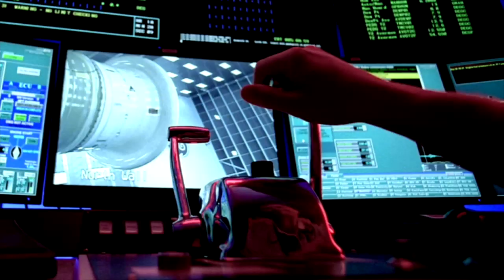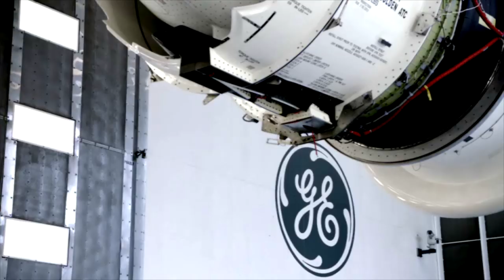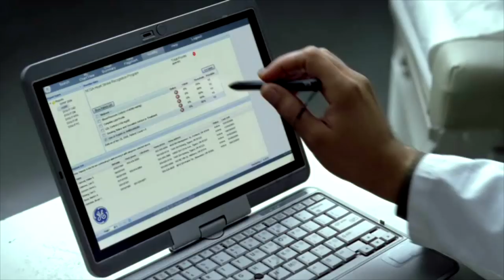GE's Financial Management Program in the MENAT Region